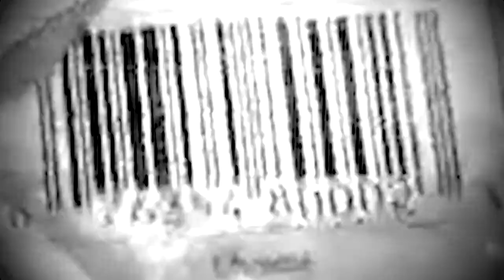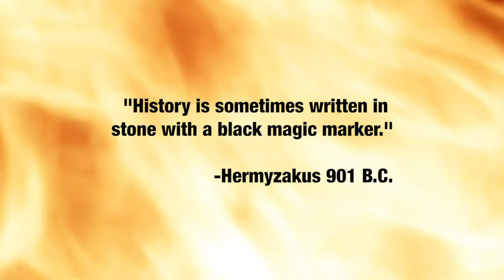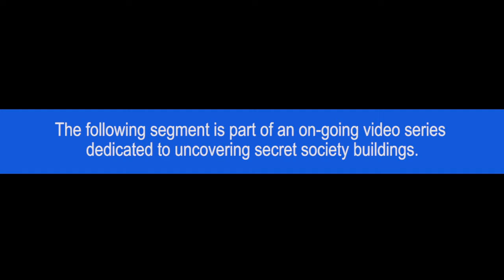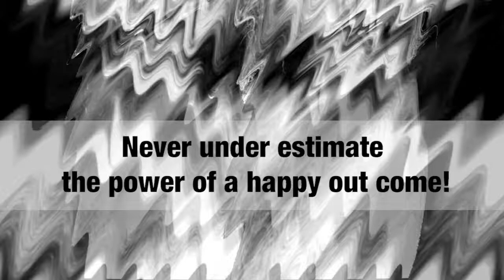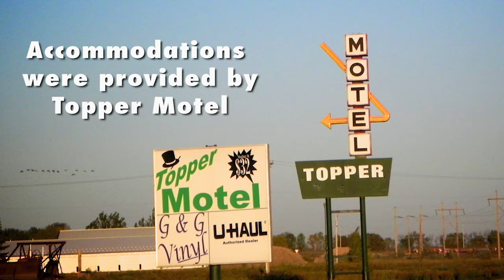Free Energy Intrigue Episode 6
Have you ever wondered why you have to pay for energy? This episode explores the concept of free energy and I provide some tips on how to get it!